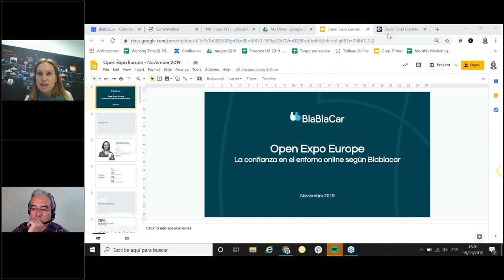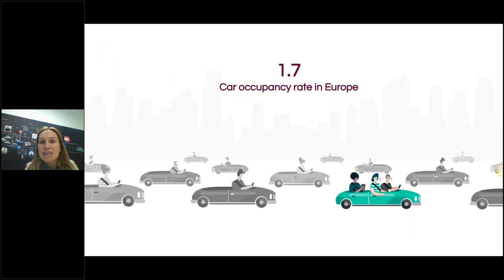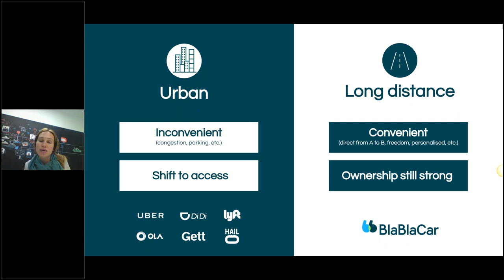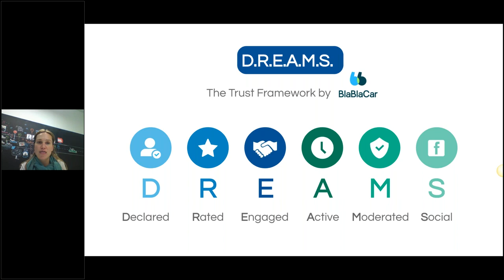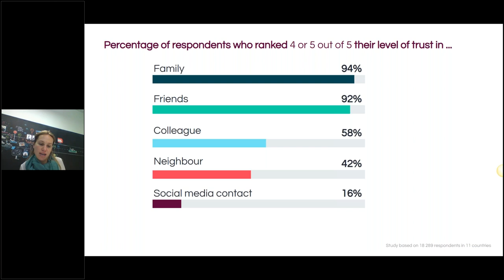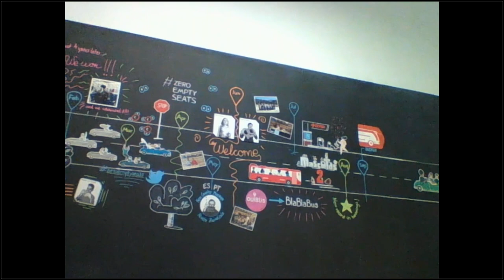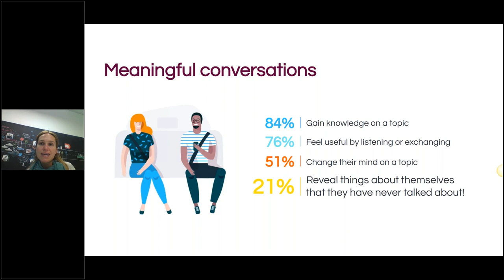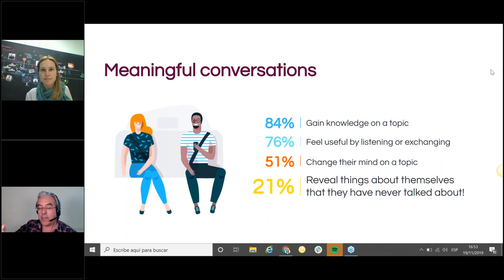Webinar: La confianza en el entorno online según Blablacar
En este webinar, Pilar Zaforteza Fuster, Directora de Marketing en España y Portugal de Blablacar, trata el tema de la Transformación Digital y el Marketing Digital, desde el punto de vista de una empresa como Blablacar, teniendo en cuenta que la confianza es fundamental para llevar a cabo este cambio a lo digital de una manera óptima.

La capacidad de encontrar métodos afines a cada sector y modelo de negocio es el mayor reto al que se enfrentan las empresas hoy en día, en este sentido. El sistema de valoraciones, es uno de los puntos clave por los que Blablacar ha conseguido fomentar esta confianza entre los usuarios.

Además, los mensajes cualificados y un buen conocimiento del target, permiten aumentar esta confianza online y llegar a los usuarios en el momento adecuado, con contenido personalizado, mejorando la respuesta de estos.